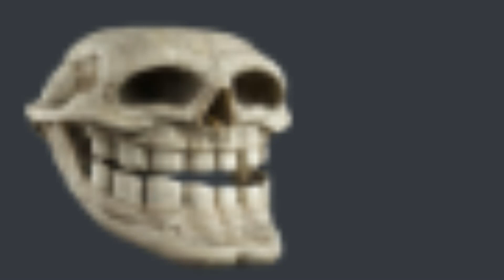trollge eats lemon and dies